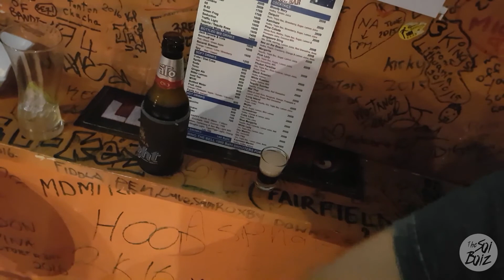Thailand Vlog 2017 - Part 1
Went on a trip to Thailand with a few of the fellas earlier this year. Saw some things, smashed some drinks and had a good time doing it.